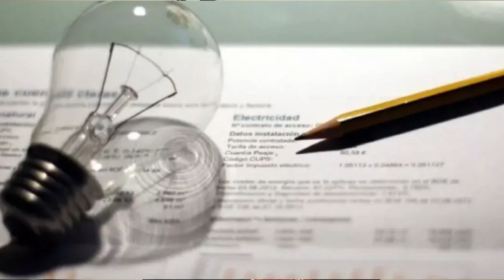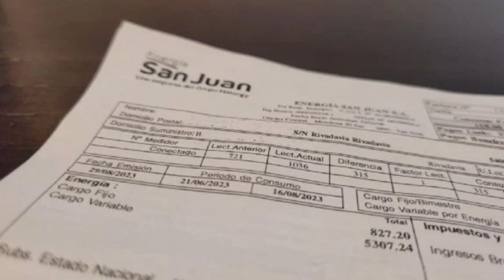Desde el EPRE, Roberto Ferrero, explicó el incremento que llegará a las boletas de luz.